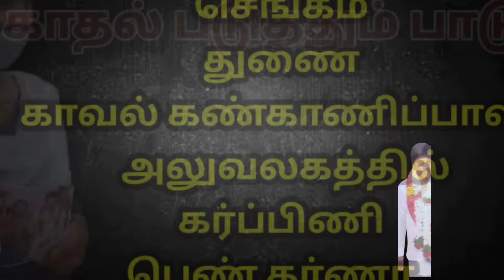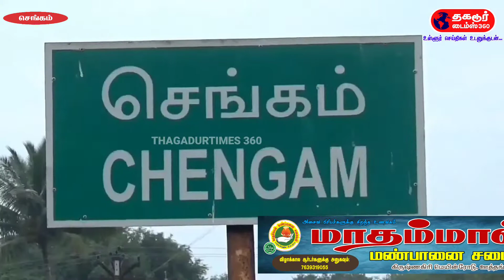காதல் படுத்தும் பாடு-செங்கத்தில் காதல் கணவருடன் சேர்த்து வைக்கக் கோரி கர்ப்பிணிப் பெண் தர்ணா.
தகடூர்டைம்ஸ் thagadurtimes thagadurnews thagadur Uthangarai KrishnagiriNews DharmapuriNews TamilDailyNews coronaviruspandemic உள்ளூர் செய்திகள் முதல் உலக செய்திகள் வரை...
திருவண்ணாமலை மாவட்டம் செங்கம் காவல் துணை கண்காணிப்பாளர் அலுவலகத்தில்  தனது காதல் கணவருடன் சேர்த்து வைக்கக் கோரி கர்ப்பிணி பெண் தர்ணா போராட்டத்தில் ஈடுபட்டதால் பரபரப்பு ஏற்பட்டது

திருவண்ணாமலை மாவட்டம் செங்கம் அடுத்த தண்டராம்பட்டு ஒன்றியம் மேல் கரிப்பூர் பகுதியை சேர்ந்த  7 மாதம் கர்ப்பிணியான சுந்தரி தனது கணவருடன் சேர்த்து வைக்கக்கோரி செங்கம் காவல் துணைக் கண்காணிப்பாளர் அலுவலகத்தில் வெயிலில் அமர்ந்து தர்ணா போராட்டத்தில் ஈடுபட்டார்.
திருவண்ணாமலை மாவட்டம் செங்கம் ஒன்றியம் மேல்முடியனூர் பகுதியை சேர்ந்த சிலம்பரசன் மற்றும் மேல் கரிப்பூர் பகுதியை சேர்ந்த சுந்தரி இருவரும் ஒருவருக்கொருவர்  காதலித்து வந்துள்ளனர்.  இவர்களது காதலுக்கு சிலம்பரசனின் பெற்றோர்கள் எதிர்ப்பு தெரிவித்ததால் சுமார் 11 மாதங்களுக்கு முன்பு சென்னை ஊரப்பாக்கம் மாரியம்மன் ஆலயத்தில்  பெற்றோர்களின் எதிர்ப்பையும் மீறி  இருவரும் காதல் திருமணம் செய்து கொண்டனர் .அதன் பிறகு இருவரும் ஒன்றாக  குடும்பம் நடத்தி வந்த நிலையில் கடந்த 3 மாதத்துக்கு முன்பு சிலம்பரசனின் பெற்றோர்கள் தனது உறவினருடன் வந்து சிலம்பரசனை கட்டாயப்படுத்தி மிரட்டி அழைத்து சென்றுள்ளனர்.
இதனைத் தொடர்ந்து  என்ன செய்வதென தெரியாத  இருந்து வந்த சுந்தரி  சென்னையில் உள்ள காவல் நிலையத்தில் புகார் கொடுத்து விட்டு அதன் பிறகு செங்கத்தில் உள்ள அனைத்து மகளிர் காவல் நிலையத்தில் புகார் கொடுத்துள்ளார். புகாரின் அடிப்படையில் சிலம்பரசன் அழைத்து விசாரணை செய்து வந்த மகளிர் காவல்துறையினர் இருவரையும்  நேரில் அழைத்து விசாரணை மேற்கொண்டனர். அப்போது தனக்கு சுந்தரியுடன் சேர்ந்து வாழ விருப்பமில்லை என போலீசாரிடம் சிலம்பரசன் தெரிவித்துள்ளார்.
 தனது காதல் கணவனின் பெற்றோர்கள் தனது கணவனை மிரட்டி அழைத்துச் சென்றதாக கூறிய சுந்தரி அதிர்ச்சி அடைந்தார். தற்போது சுந்தரி 7 மாத கர்ப்பிணியாக உள்ள இவர் கடந்த மூன்று மாதங்களாக தனது சகோதரி வீட்டில் தங்கி உள்ளார். தனது கணவர் குடும்பத்தினர் அவரை என்னோடு சேர்ந்து வாழ விடாமல்  மிரட்டி வீட்டுக்காவலில் வைத்திருப்பதாகவும் அவரை தொடர்பு கொள்ள முடியாமல் தவித்து வருவதாகவும் தனது கணவரை தன்னுடன் சேர்த்து வைக்கக் கோரியும் காவல் நிலையங்களில் புகார் கொடுத்தும் எவ்வித பலனும் இல்லாததால் மனமுடைந்த சுந்தரி செங்கம் காவல் துணை கண்காணிப்பாளர் அலுவலகத்தில் வெயிலில் அமர்ந்து தருணா போராட்டத்தில் ஈடுபட்டார்.
தகவலறிந்து வந்த செங்கம் காவல் துணை கண்காணிப்பாளர் அலுவலக  காவலர்கள் விசாரணை செய்து உரிய நடவடிக்கை எடுக்கப்படுவதாக உறுதியளித்ததை அடுத்து சுந்தரி தர்ணா போராட்டத்தை கைவிட்டார்.கணவனுடன் சேர்த்து வைக்கக்கோரி 7 மாத கர்ப்பிணி பெண் காவல் துணை கண்காணிப்பாளர் அலுவலக வளாகத்தில் அமர்ந்து தர்ணா போராட்டத்தில் ஈடுபட்ட சம்பவம் அப்பகுதியில் சிறிது பரபரப்பை ஏற்படுத்தியது. chengam l chengam news today l  chengam crime news today l chengam mla audio l chengam mahadeva temple l chengam thoguthi l chengam bus stand l chengam sivani silks l